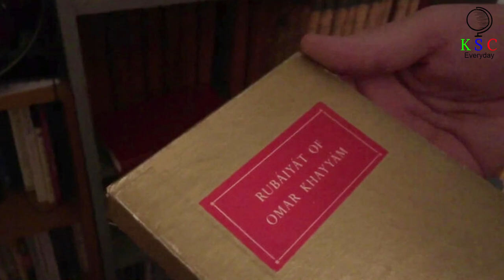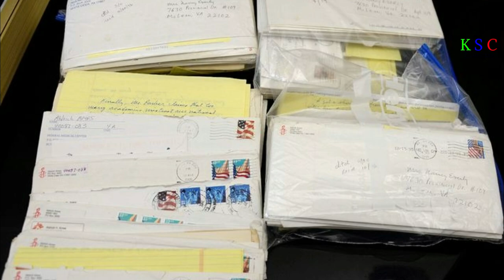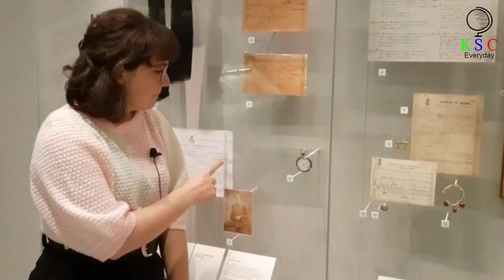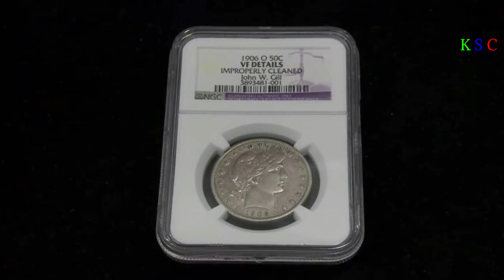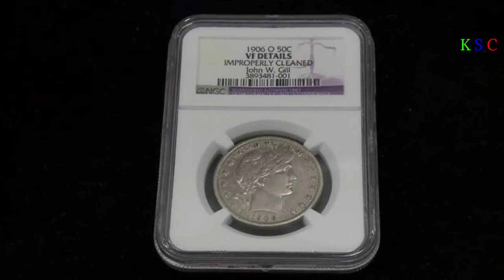These Priceless Artifacts Sank With The Titanic – But They Weren’t All Lost Forever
Titanic's biggest mysteries
The Most Expensive Object Lost on the Titanic
n 1912 the “unsinkable” Titanic famously sank beneath the waves and caused the loss of some 1,500 lives. There was also an almost incalculable loss of property and cargo. Some of these items — such as the painting La Circassienne au Bain — were lost forever. But some artifacts, including a high-performance car, five Steinway pianos, and even the world’s most valuable cookie, have since been salvaged from the wreck. How much are they worth? You'll have to read on to find out more about these curious and priceless treasures...